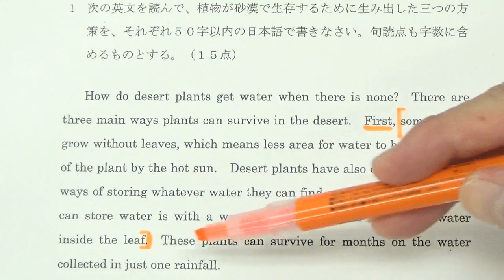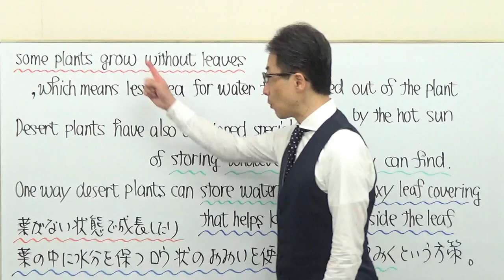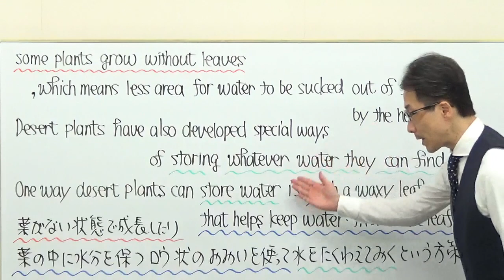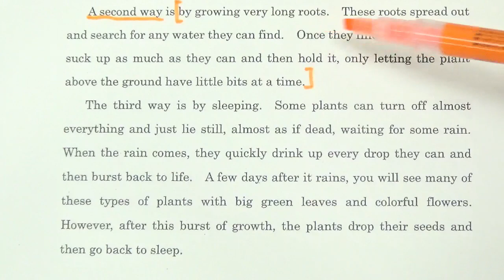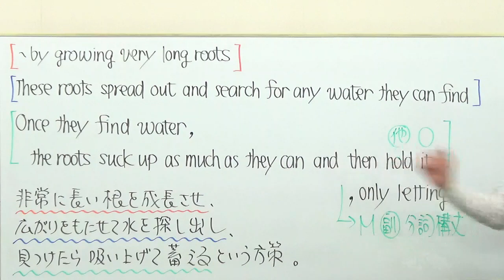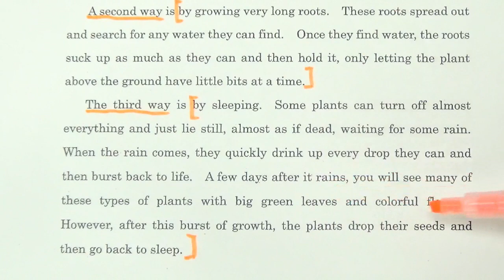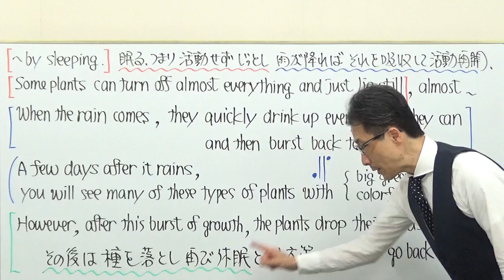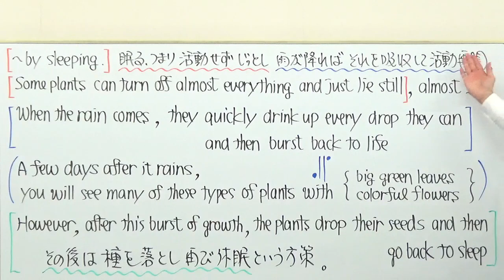【国公立大英語】3624佐賀大長文読解過去問演習2018前期１